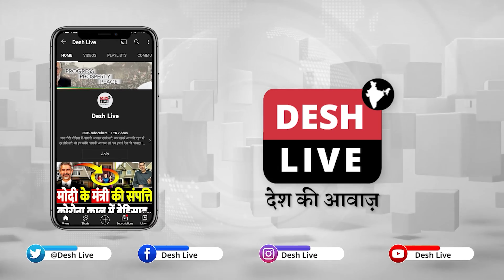आज़म ख़ान की गिरफ़्तारी और मुसलमान, रामपुर की जनता ने अखिलेश को धोड़ाला! | Desh Live | Sahal Qureshi